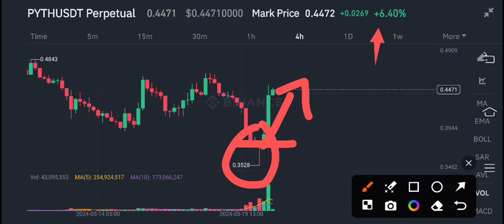PYTH News Today! PYTH Network Price Prediction Today! PYTH coin